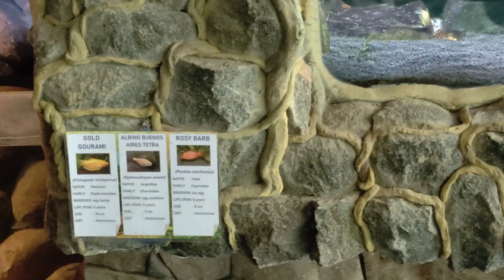Angel fishes & Cichlids Aquarium setup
Angel fishes & Cichlids Aquarium setup in marine world